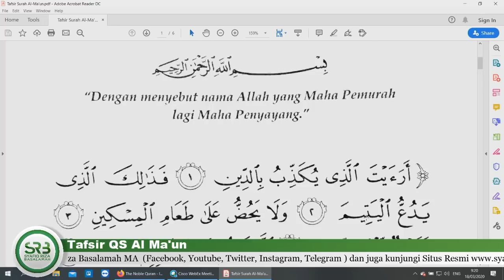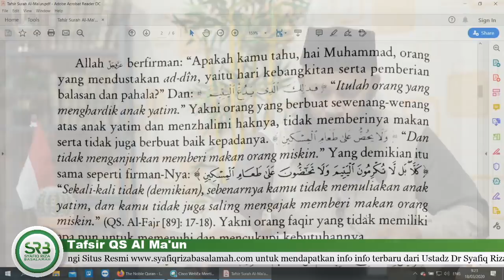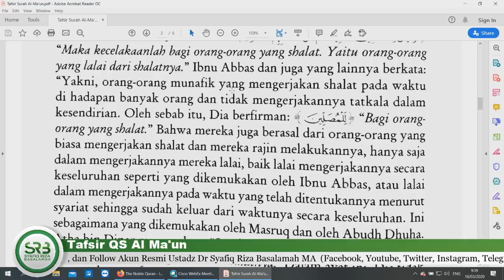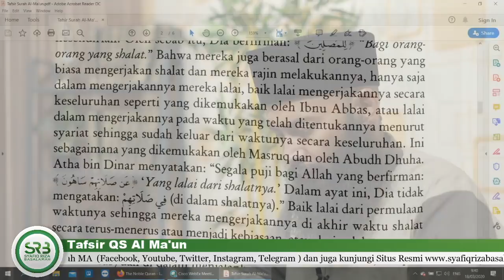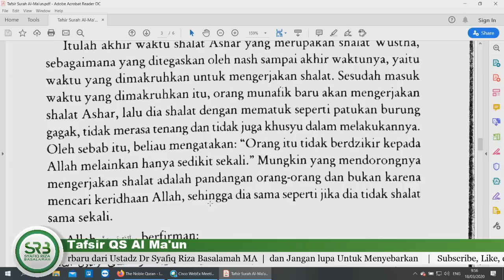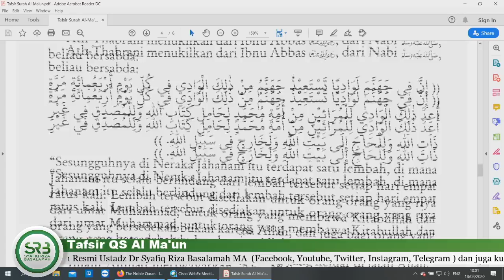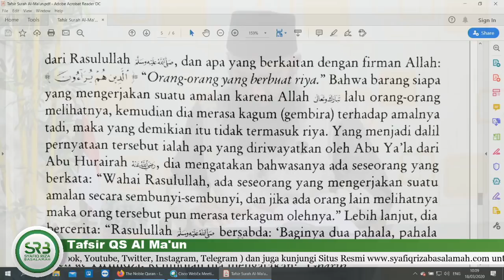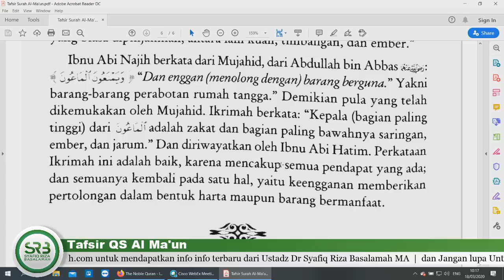Tafsir QS Al Ma'un - Ustadz Dr Syafiq Riza Basalamah MA